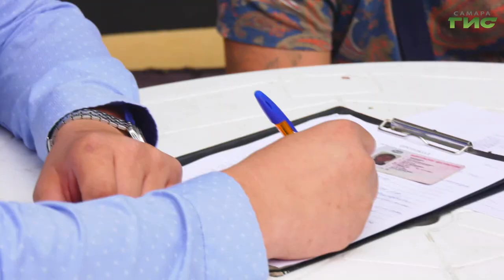Еще одну незаконную лодочную станцию выявили на Барбошиной поляне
Еще одну незаконную лодочную станцию выявили на Барбошиной поляне. Представители департамента городского хозяйства и экологии и сотрудники транспортной полиции обнаружили парковку для катеров. Что грозит организатору нелегального бизнеса, выяснила Лариса Шалафаст.